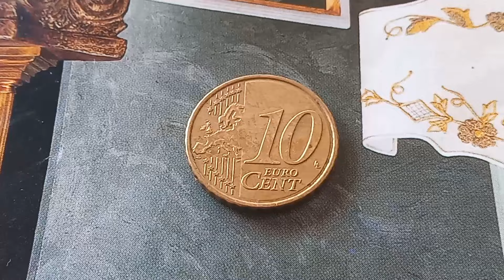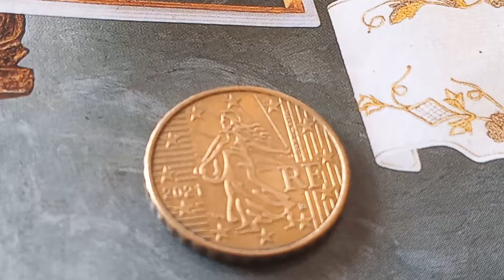NEW DESCOVERY DO you HAVE IT! 👉 € 17,300.00 👈 VERY RARE ERROR COIN WORTH MONEY